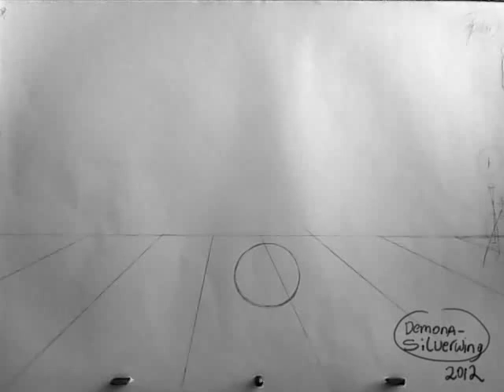Animation Exercise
The first exercise we had to in a Disney Animation School, where Sasha Dorogov teaches - a Russian animator, who worked in Disney for several years.